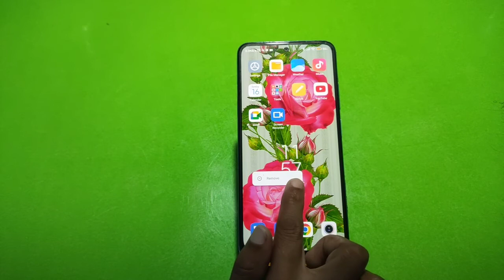Clock Add On Home Screen, Clock Setting In Xiaomi 12T Pro, How To Use Clock On Home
Clock Add On Home Screen, Clock Setting In Xiaomi 12T Pro, How To Use Clock On Home Screen In Xiaomi 12T Pro,

Add_Clock_On_Homescreen Xiaomi 12T Pro